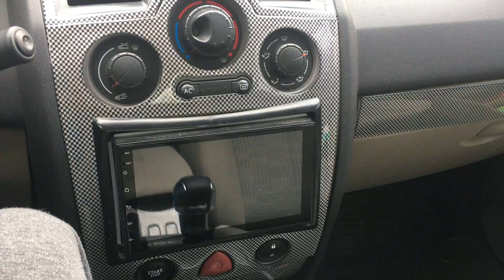Koch Chemie Top Star Vs Meguiars Ultımate Protectant- En iyi Trim Yenileme Hangisi